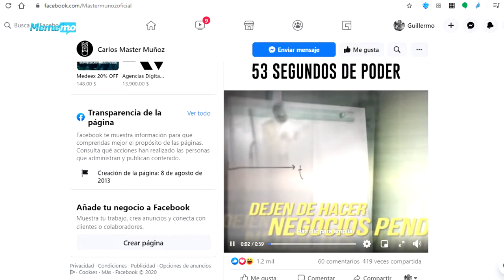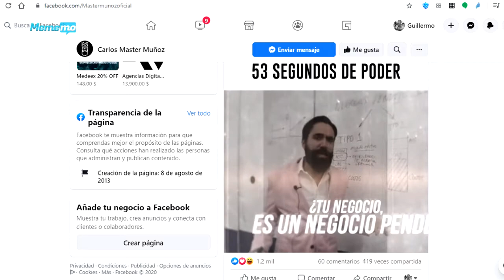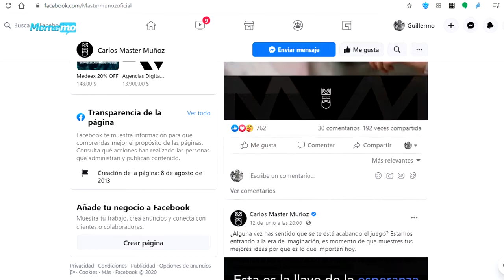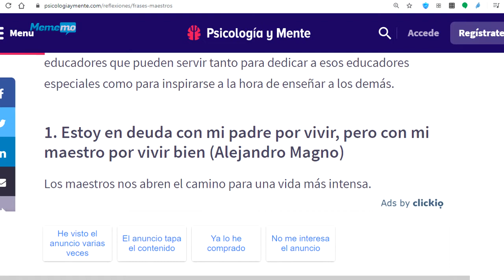El encantador de ignorantes: Carlos Muñoz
Las universidades no sirven y los maestros no saben enseñar. Checa quién dice eso.